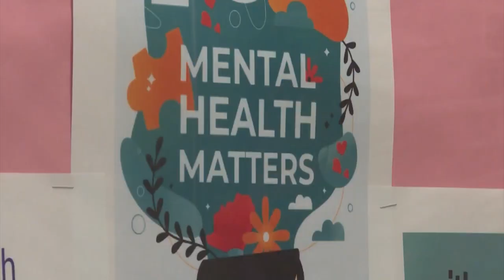Beaufort County Community College brings attention to mental and physical health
Beaufort County Community College is finding ways to address mental and physical health.